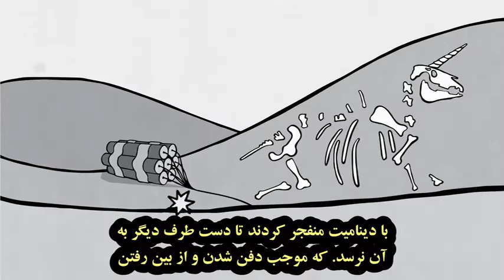رانت چیست؟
اگر میخواهید کشور از مسیر رکود و انحطاط اقتصادی خارج شود باید خود را به سواد اقتصادی مسلح کنید. (نقل از کتاب عقل معاش)